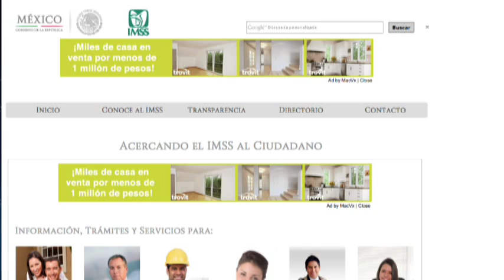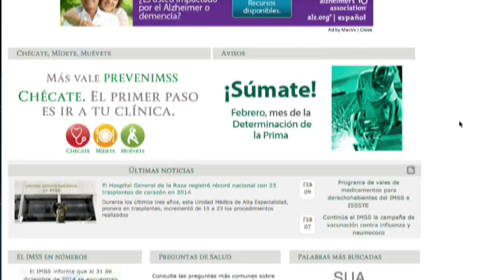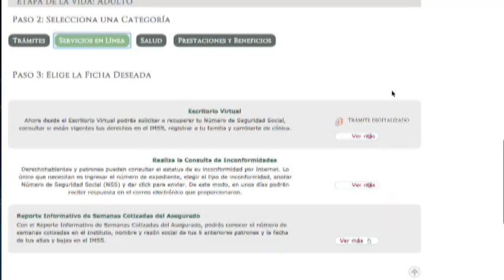Se moderniza IMSS con servicios en línea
El Instituto Mexicano del Seguro Social se moderniza con diversos
trámites ahora con la posibilidad de realizarlos desde su página web,
sobre todo para los patrones y beneficiarios que ahora cuenten con la
firma electrónica avalada por la Secretaría de Hacienda y Crédito
Público (SHCP).